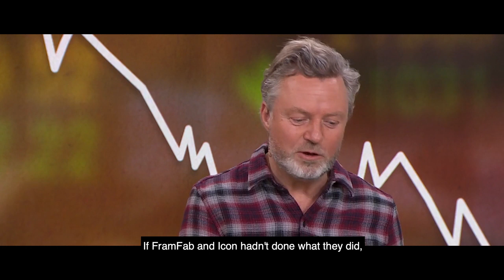CROWD1 : OUR CEO ON SWEDISH NATIONAL TELEVISION